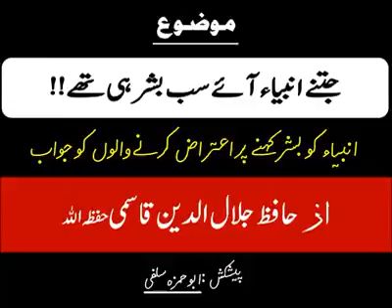Jitny Ambia A.s ay Sab Bashar hi thy By Shaik Jalaludin Qasmi hafizahullah